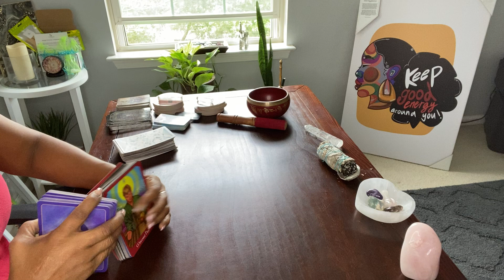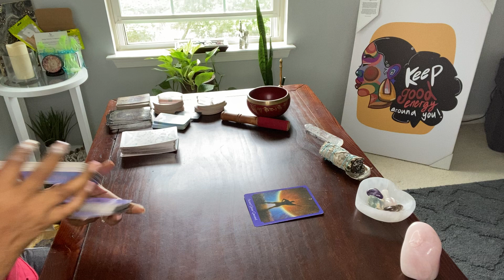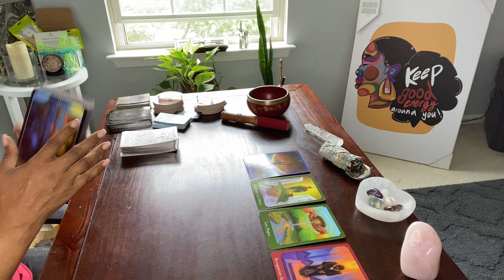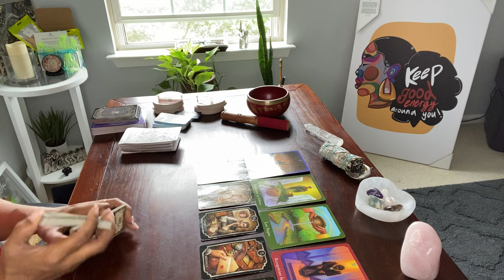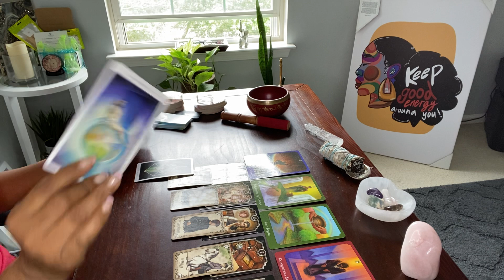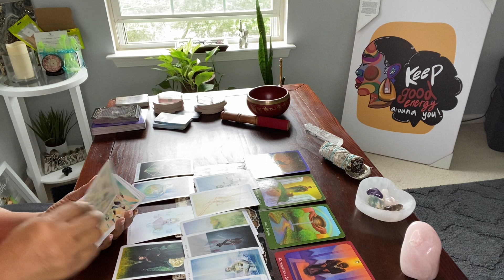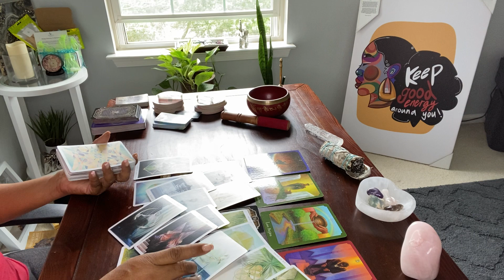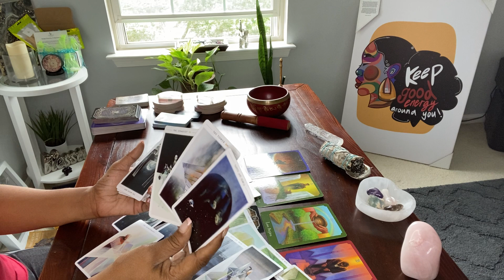STANDING THEIR GROUND AGAINST THE COMMUNITY ON HOW THEY FEEL ABOUT YOU. PROTECTING YOU.. LOVE BEGINS